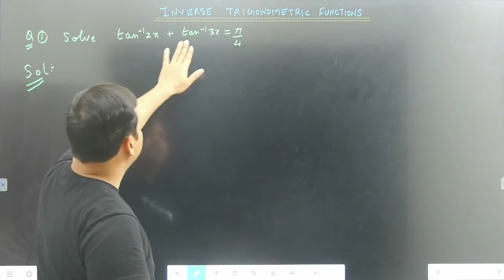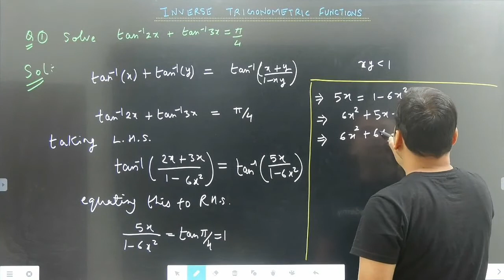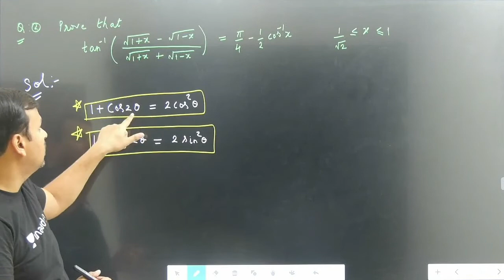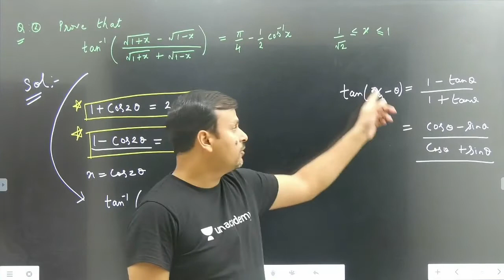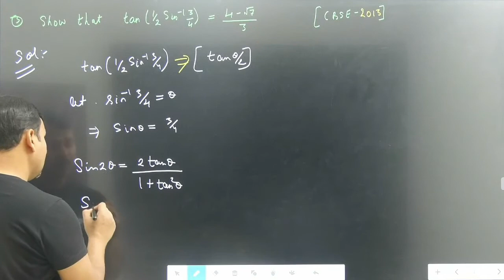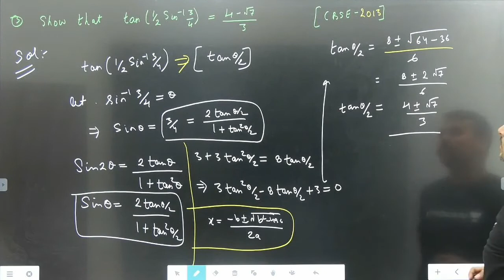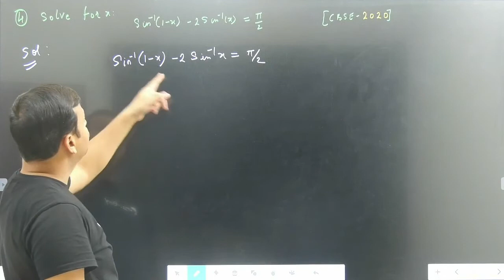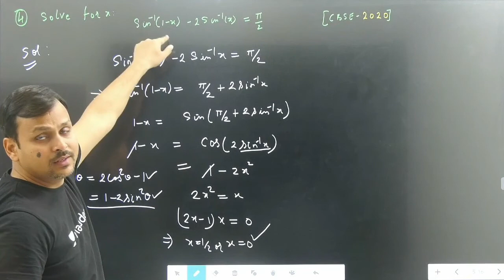Lec-10 Inverse Trigonometry Function | CBSE 2021 | Mathematics |Class 12th| NKCsir_IITD | Akash sir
Lecture -10 Inverse Trigonometry Function | CBSE 2021 | Mathematics |Class 12th| NKCsir_IITD | Akash sir
miscellaneous Part 1
Inverse Trigonometry Function  | CBSE 12th ITF | Inverse Trigonometry Function CBSE Classes

In this video, Prepare for your CBSE Board Exam 2021 exam with Top educators through this  course on our channel, and stay ahead in your preparation for CBSE 2021.

Unlock my New Free Special Classes on Unacademy IIT-JEE, using Unlock Code, NKCSIRLIVE.

NKC sir is a B.Tech- IIT Delhi graduate, 13+ years teaching experience for IIT-JEE, senior physics faculty at Bansal class Kota, Etoos, Allen and Vibrant academy Kota. Unacademy educator since 2019.

1. Learn from your favorite educators and toppers
2. Dedicated DOUBT sessions
3. One Subscription, Unlimited Access
4. Real-time interaction with Teachers
5. You can ask doubts in the live class
6. Download the videos & watch offline